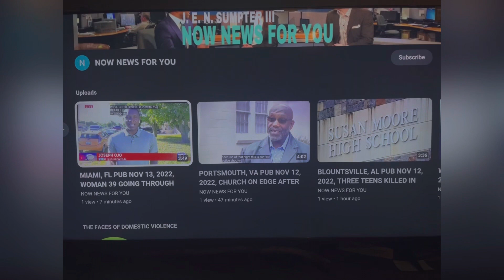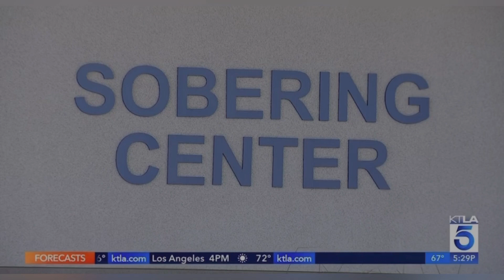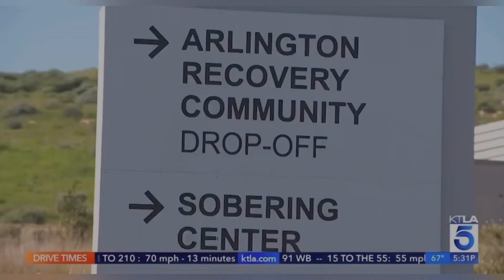LOS ANGELES CA PUB FEB 9, 2023 24-YR-OLD WOMAN DIES FROM FENTANYL OVERDOSE! THIS WHY YOU DON'T DO IT